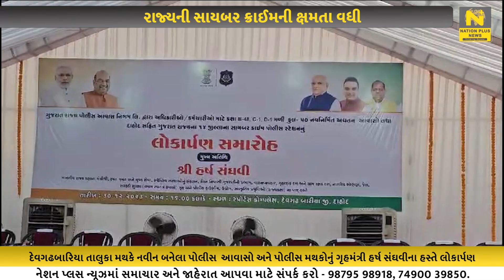રાજ્યની સાયબર ક્રાઈમની ક્ષમતા વધી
દેવગઢબારિયા તાલુકા મથકે નવીન બનેલા પોલીસ  આવાસો અને પોલીસ મથકોનું ગૃહમંત્રી હર્ષ સંઘવીના હસ્તે લોકાર્પણ કરવામાં આવ્યું હતું.